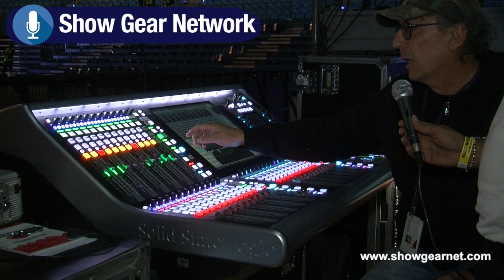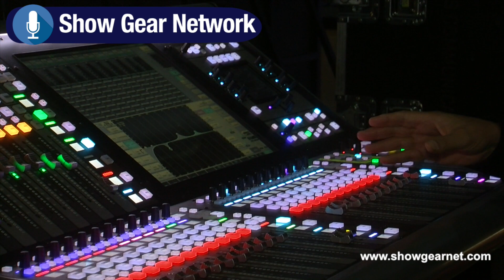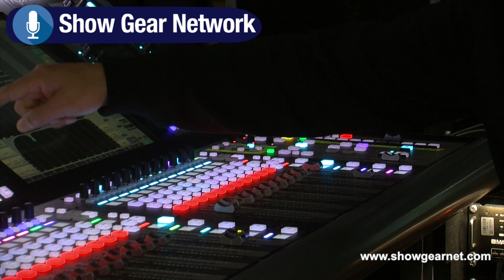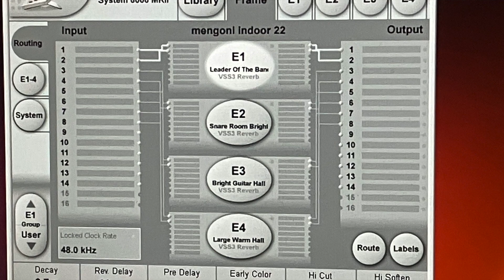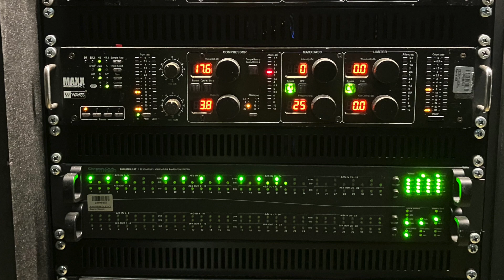ALBERTO BUTTURINI - Sound Engineer MARCO MENGONI Live Tour 2022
Un'intervista da non perdere! Alberto ci parla di tanti argomenti tecnici e umani del suo mestiere: dal feedback all'organizzazione degli stem canale per canale; dall'approccio al mondo musicale dell'artista alle capacità diplomatiche...!